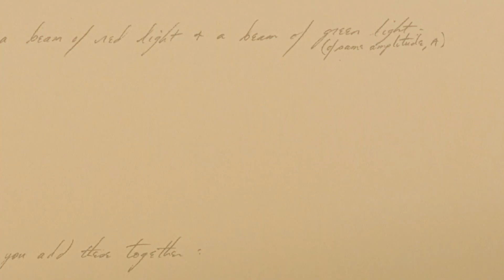Sally (Sally) - trailer | 22. Millennium Docs Against Gravity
Zwiastun filmu prezentowanego w ramach 22. Festiwalu Millennium Docs Against Gravity. W tym roku festiwal odbywa się w formule hybrydowej. Od 9-18 maja odbędzie się część kinowa w siedmiu polskich miastach - Warszawie, Wrocławiu, Gdyni, Poznaniu, Katowicach, Bydgoszczy i Łodzi. Następnie od 20 maja do 2 czerwca potrwa część online festiwalu, podczas której zostanie zaprezentowana część filmów z tegorocznego programu oraz odbędą się wydarzenia towarzyszące.

Sally
(Sally)
USA / USA, 2024, 103 min
Reżyseria / Directed by: Cristina Costantini
Festiwale i nagrody / Festivals and awards: 2025 – FF Sundance: nagroda Science-in-Film Feature Film Jury Prize / Sundance FF: Science-in-Film Feature Film Jury Prize

18 czerwca 1983 roku Sally Ride, jako pierwsza Amerykanka, poleciała w kosmos. Zdobyła sławę i rozgłos, inspirując rzesze młodych dziewczyn do podjęcia kariery naukowej i realizacji marzeń. Za tym sukcesem krył się jednak pewien sekret. Po jej śmierci w 2012 roku wyszło na jaw, że przez 27 lat żyła w związku z partnerką Tam O’Shaughnessy. Czy sukces w pełnym seksizmu i homofobii przemyśle kosmicznym wymagał stłamszenia i ukrywania części siebie?

Sally Ride’s life partner, Tam O’Shaughnessy, tells the full story for the first time of this complicated and iconic astronaut, first American woman to blast off into space.